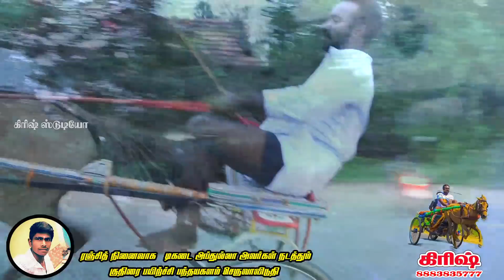செருவாவிடுதி ரஞ்சித் நினைவாக நடத்தபட்ட குதிரை பந்தயபயிற்சி களம் kuthirai panthayam krish studio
கணபதி அண்ணன் அவர்களின்  மேலபெருங்காடு பயிற்சி கலம் melaperunkadu payirchi kalam